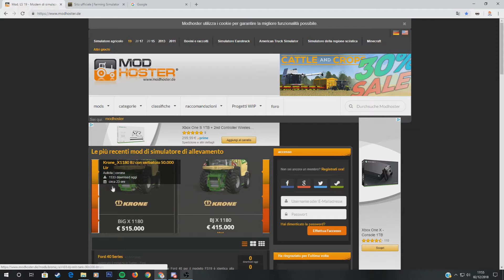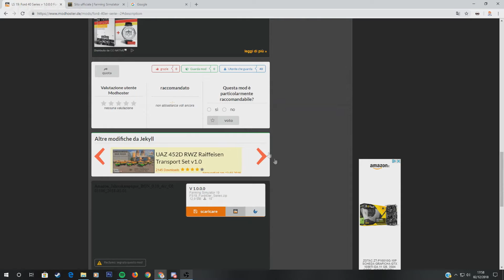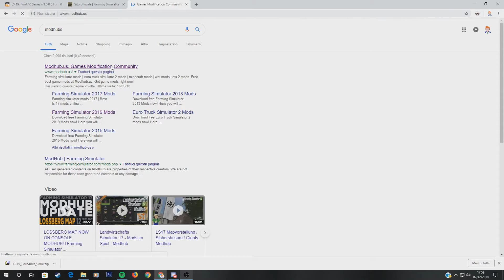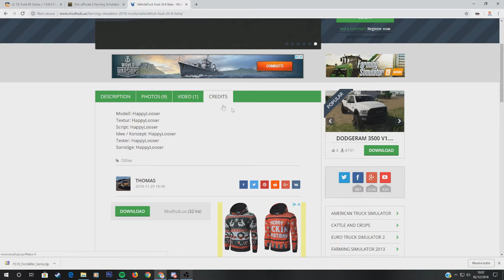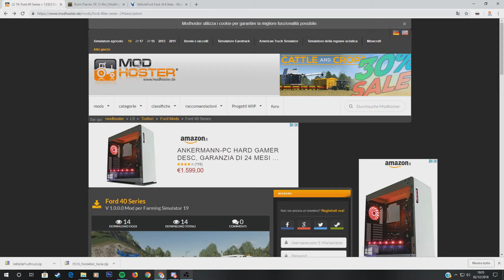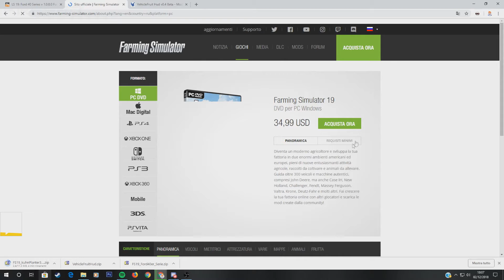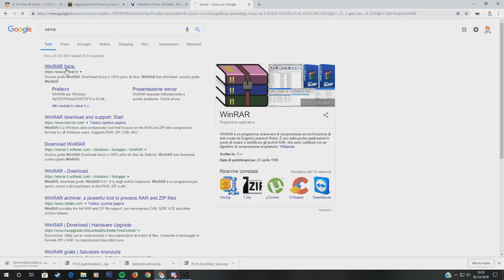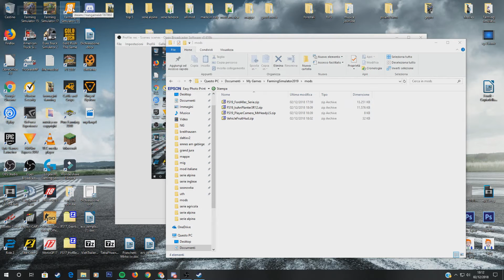Come scaricare mod per Farming Simulator 2019 | TUTORIAL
Oggi andremo a vedere da dove, e come scaricare le mod per farming simulator 2019 e vi spiegherò oltre al procedimento anche ciò che guardo per scaricare buone mod

Ordinate i vostri server su e avrete lo sconto del 5% con l'utilizzo del codice KREEED

SOCIAL

DONAZIONI

GIOCHI SCONTATI

MUSICA